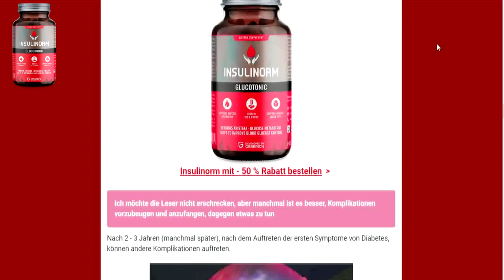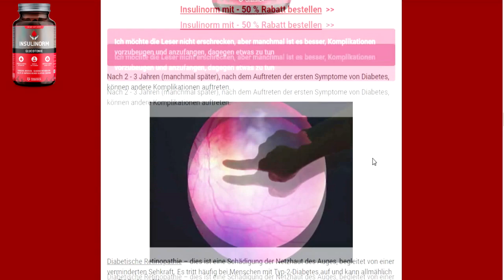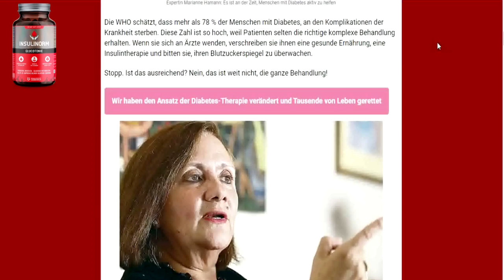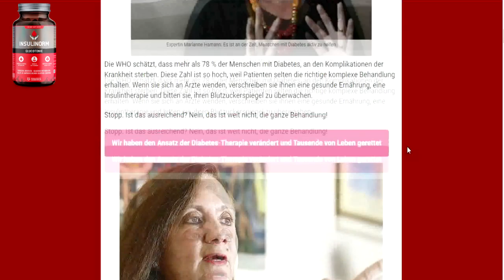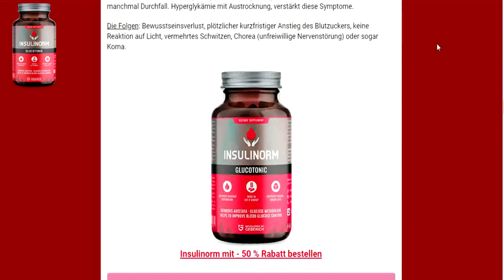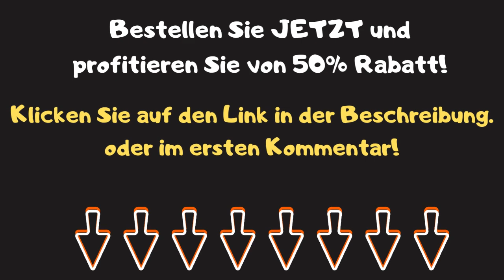Insulinorm Kaufen ohne Risiko: Worauf Sie Achten Sollten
00:05 - insulinorm
00:17 - insulinorm erfahrungen
00:29 - insulinorm bewertungen
00:40 - insulinorm dm
00:55 - insulinorm offizielle website
01:12 - insulinorm dm online
01:25 - insulinorm fake
01:38 - insulinorm apotheke
01:50 - insulinorm amazon
02:20 - insulinorm stiftung warentest
02:45 - insulinorm kaufen
02:58 - insulinorm inhaltsstoffe
03:12 - insulinorm test
03:25 - insulinorm zusammensetzung
03:38 - insulinorm geberich
03:50 - geberich gmbh insulinorm

insulinorm inhaltsstoffe, insulinorm test, insulinorm zusammensetzung,
insulinorm dm, insulinorm website, insulinorm fake erfahrungen, insulinorm meinungen, insulinorm reviews, insulinorm youtube, insulinorm in der apotheke,
insulinorm original website, insulinorm opinie, insulinorm seriös, insulinorm daniel koch, insulinorm bei maischberger, insulinorm geberich gmbh, insulinorm caps,